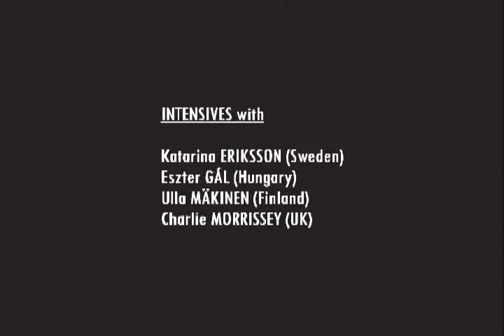Trans-Contact 2009 - short clipp